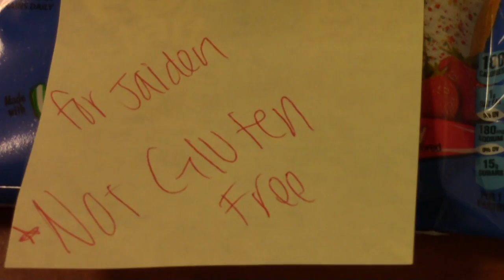Lactose much?!?!?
This video is about Lactose much?!?!?